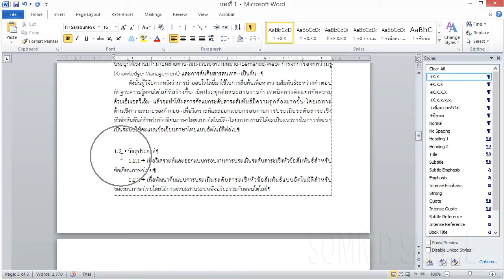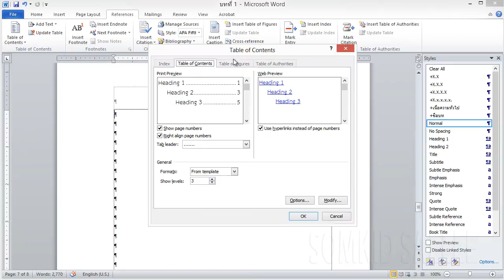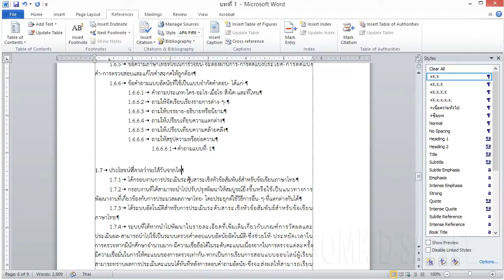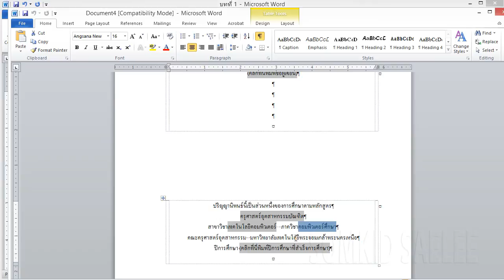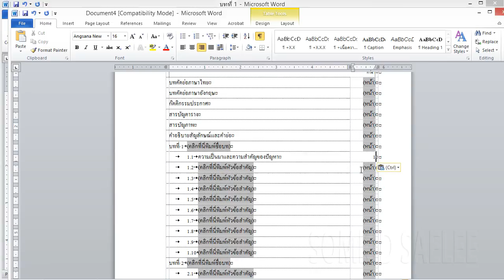04 How to create automatic index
วิธีการสร้างสารบัญในเอกสาร แบบอัตโนมัติ